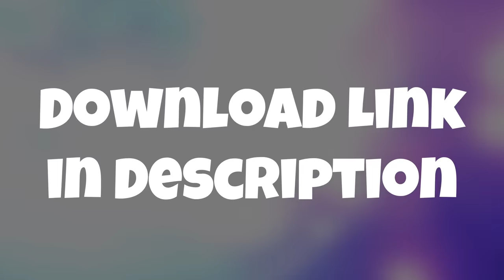Spooder-Man Breaks Star Wars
and use the code STPN3TUUTQ8K to redeem 50 Stellar Jades!

Spooderman and Dr. Strange are on a mission visiting a galaxy far far away, stuck on a desert planet. Spooderman is determined to earn a lightsaber and become one with the force while Dr. Strange insists they find a way off of this planet before the First order, or some other sith-related faction shows up. Little did they expect to meet Kylo Ren, getting over his Jedi ex GF Rey. Who will win in the Star Wars.